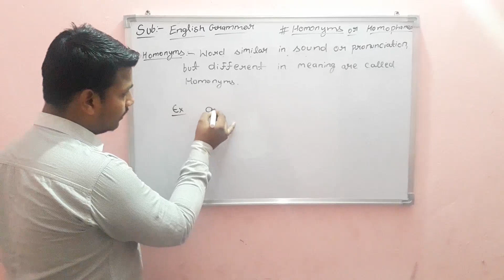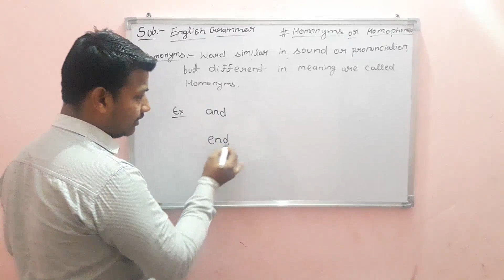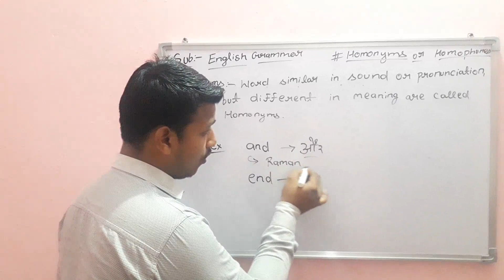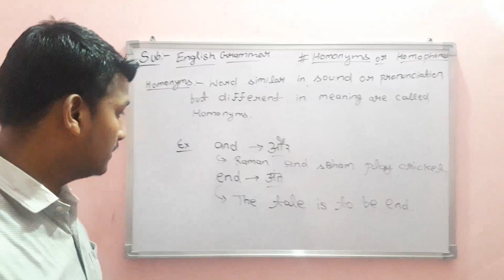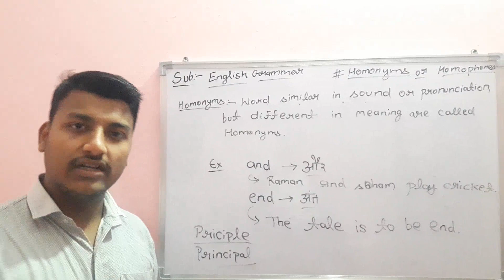Grammar-4,5-(Homonyms)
English Junior Classes